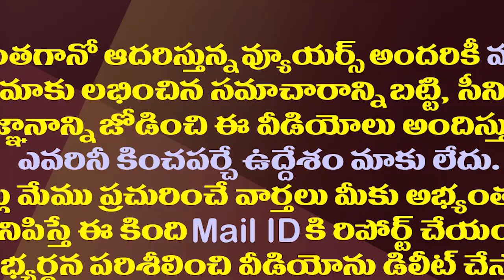జగన్ కు చేరిన ఎమ్మెల్యేల నివేదికలు..చర్యలు షురూ.!| YS Jagan is Preparing to Take Action on That MLAs